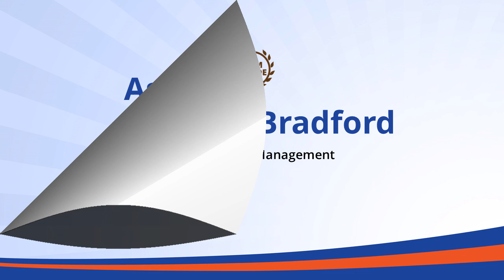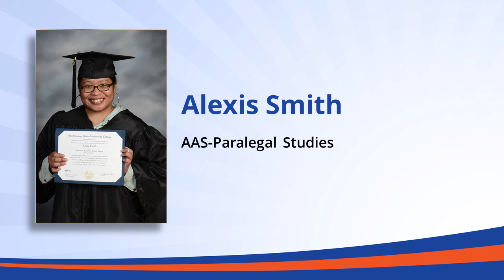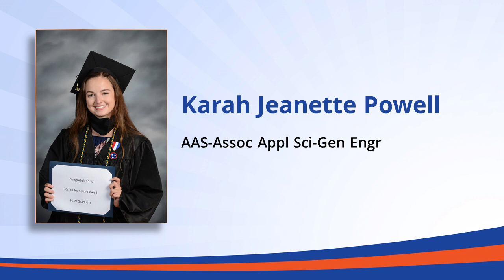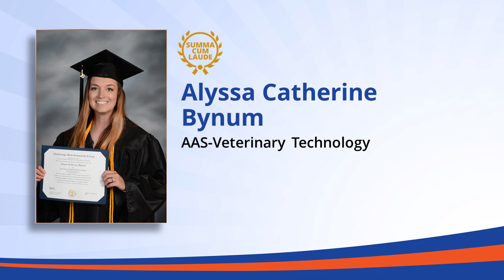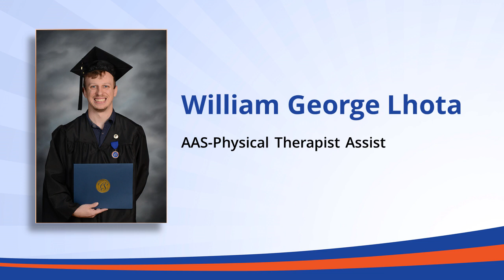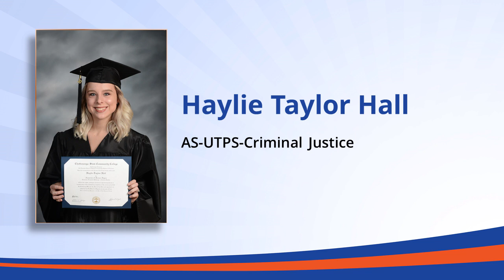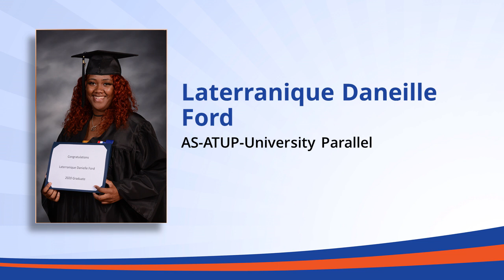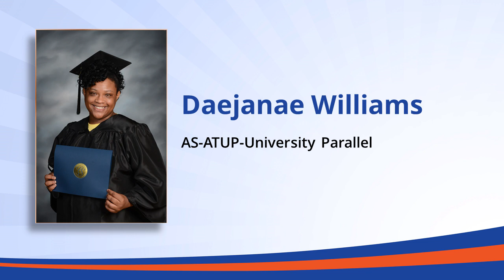Chattanooga State Community College Virtual Commencement Ceremony 2020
Chattanooga State’s Virtual Commencement Ceremony Celebrating the Class of 2020

Timestamp Chapters:

Opening Remarks by Rebecca Ashford, Ed.D. - President, ChattState 00:04
Flora W. Tydings, Ed.D. - Chancellor of the College System of Tennessee 05:32
Dr. Ashford introduces Commencement Speaker 06:56
Commencement Speaker: Katrina Griffin 09:13
Class of 2020 Graduates 15:16
Business 15:19
Engineering and Information Technologies 32:03
Humanities 46:53
Mathematics and Sciences 49:32
Nursing and Allied Heath 51:35
Social and Behavioral Sciences 1:18:55
Collegiate High 1:27:54
Associate Degree University Parallel 1:30:37
"You'll Never Walk Alone" performed by Darrin Hassevoort  1:47:37